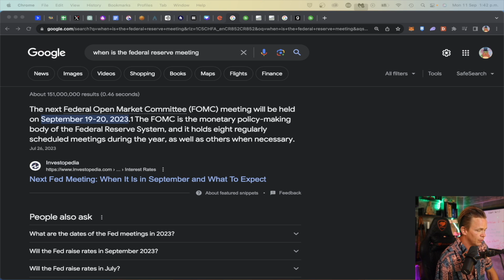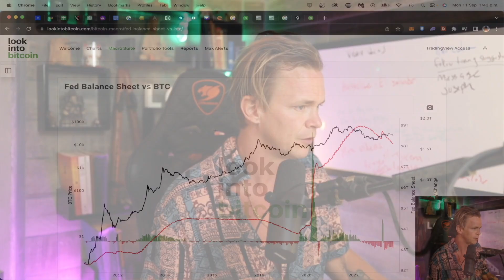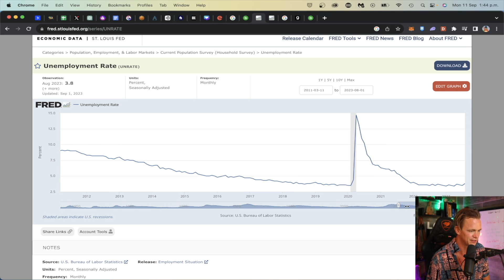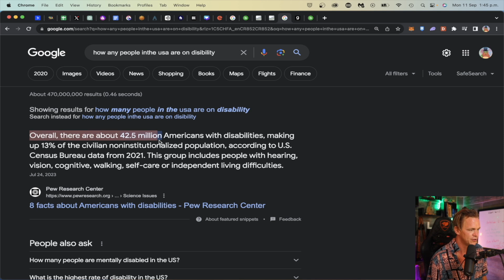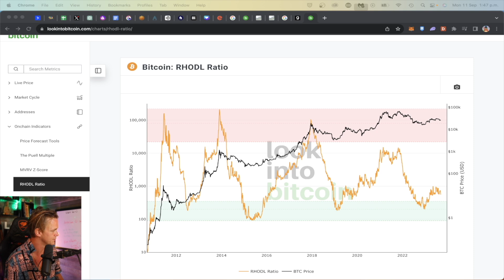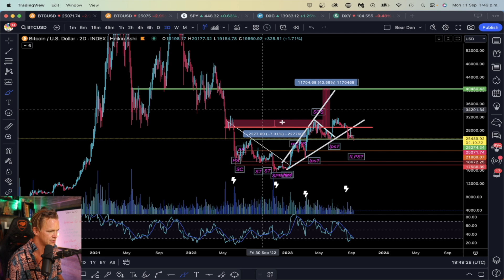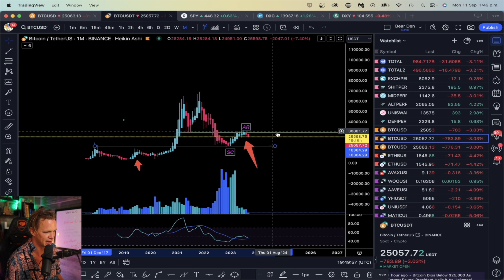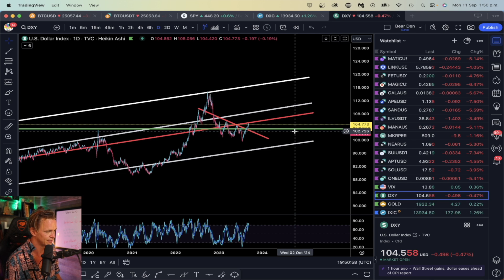NO WAY theres that many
The Federal Reserve

The biggest economic market maker in the history of the world.

When they expand their balance sheet, asset prices soar, and when they contract, the market reels.

We are living in an era of helicopter money and with disability at a marked high, excess mortality running hot. AI massively decreases the cost of producing and scaling a business.

New economic injections will come soon.

I suspect with the new elections, the printer will come back on and the monetary heroin will flood into the streets pacifying the masses.

***For disclosure's sake, ASSUME, I own every single asset known to mankind.  ***

Youtube can be tricky, please follow us on Odysee as a backup